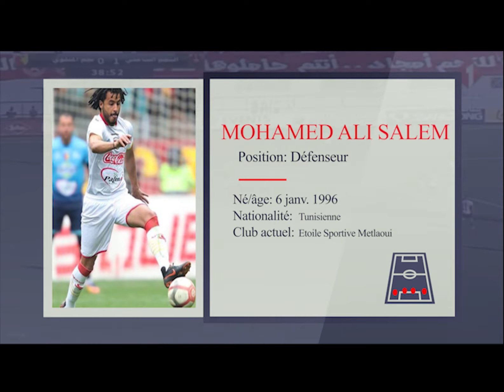Med Ali Salem